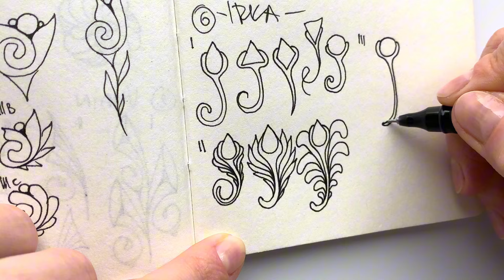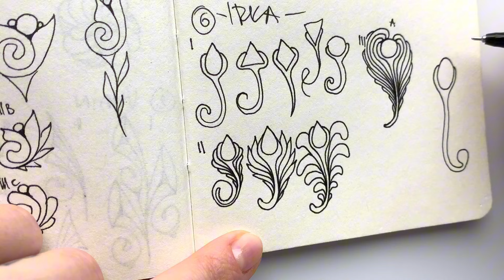Day 6 of Light Inktober: Irka pattern